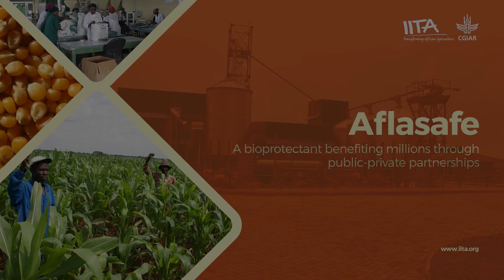Aflasafe, a nature based bioprotectant to mitigate aflatoxin contamination in Africa.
Aflatoxin is a fungal toxin that contaminate crops in Africa and to address this, IITA and partners have developed aflasafe to reduce crop contamination by 100% for safety